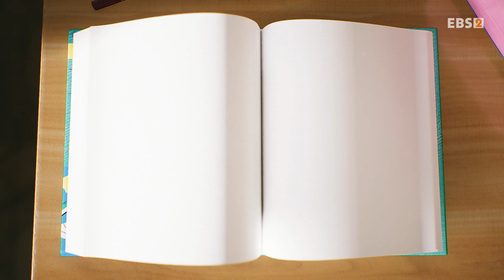[Full] 나의 두 번째 교과서 - 국어 2강 시, 그리운 순간과의 조우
[나의 두 번째 교과서 - 나민애의 다시 만난 국어 책 구매링크]

시(詩)에 대해 흔히 따라오는 수식어는 ‘무용(無用)하다’는 것이다. 그럼에도 많은 사람들이 시를 읽고, 쓰는 이유는 무엇일까? 나민애 교수는 시에 ‘회감(回感)’ 하는 기능이 있기 때문이라고 답한다. 시를 읽으면 과거의 기억과 감정을 한순간에 현재로 불러올 수 있다는 것. 시가 어렵게만 느껴지는 사람들을 위해, 2강에서는 ‘상황별로 읽기 좋은 시’ 여러 편을 소개하고, 시를 잘 쓰는 방법에 대해 알아본다.

우리가 배워야 할 모든 지식은 교과서에 있다
정규 과목에서 성인과 청소년에게 유용한
평생지식을 엄선해 전달하는 강연프로그램
우리가 알고 있던 교과서를 새롭게 해석하는 시간을 마련한다.